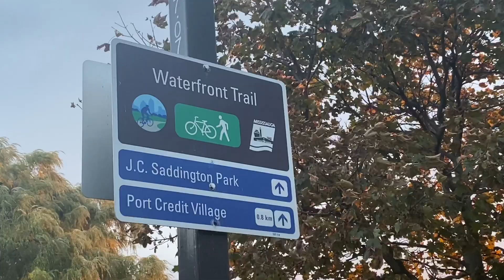J.C. Saddington Park, Mississauga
Amazing park. Great lake view. You can also see downtown Toronto skyline. Credit river connects to the lake so it’s a great place to go out and fish with your family. Just be careful of the rocks. Don’t wanna fall into the water. Very dangerous.